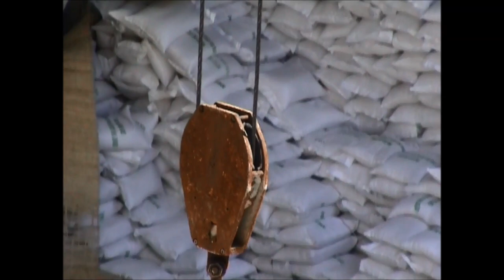More video to accompany my @substackinc online book War Crime, twenty years on from the Iraq war.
Travelling around southern Iraq with the British army in 2004 - by helicopter, and by canvas-topped Land Rover. Visit to Umm Qasr port on the Gukf, Iraq's only deep water port - and major entry point for commodities like rice (from Vietnam) and sugar (from Brazil), white goods (refrigerators, air conditioners...) and cars and vans. About 500 lorries were loading at Umm Qasr every day at this time.